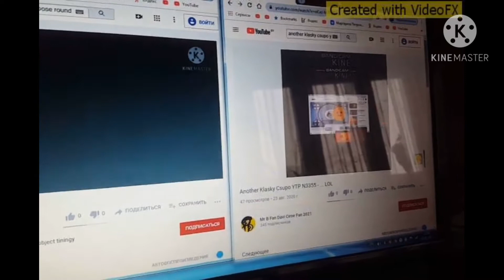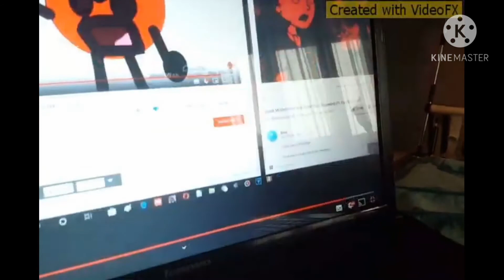annoying goose round 30